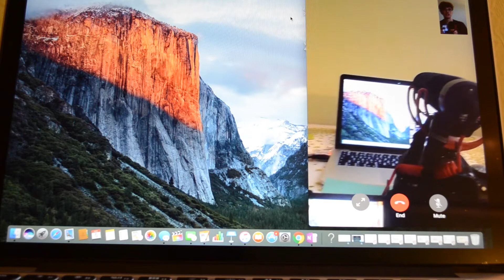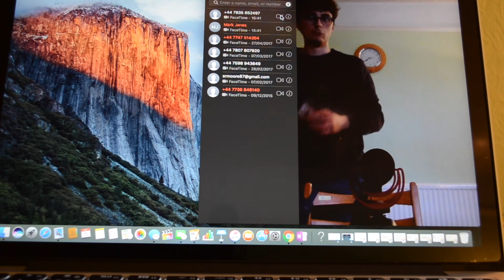FACETIMING MYSELF EXPERIMENT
Have you had a shower thought? A small idea and wanted to see what would happen?

You need to see what is going here:
Facebook.com/brightcube1